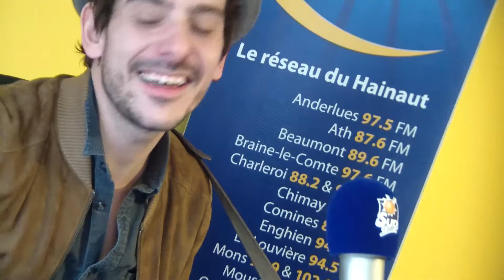Sud Radio Laurent Lamarca Le vol des cygnes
Sud Radio